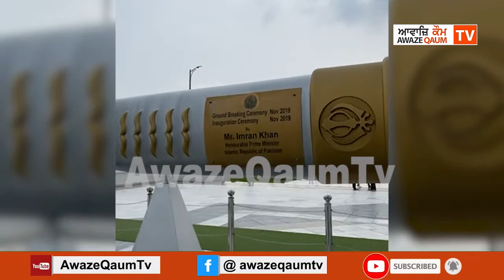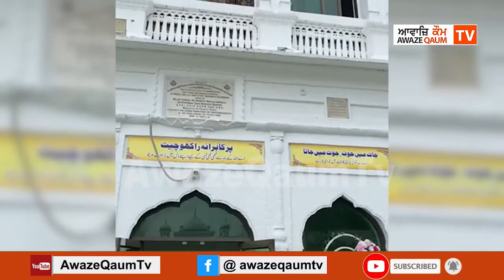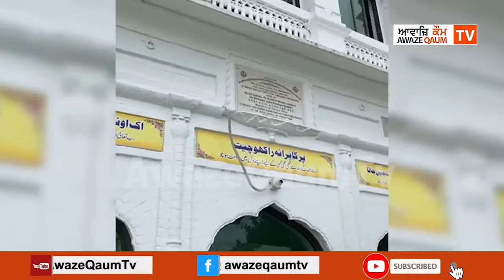ਦਰਸ਼ਨ ਕਰੋ ਕਰਤਾਰਪੁਰ ਸਾਹਿਬ (ਪਾਕਿਸਤਾਨ ) ਦੇ